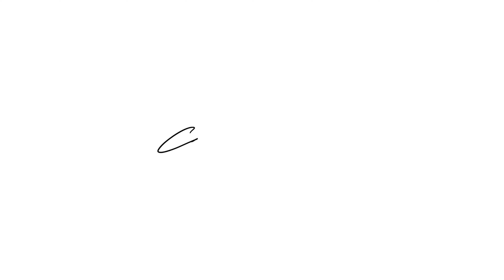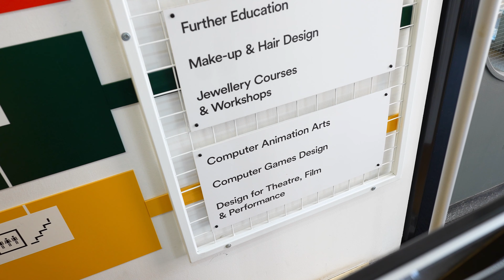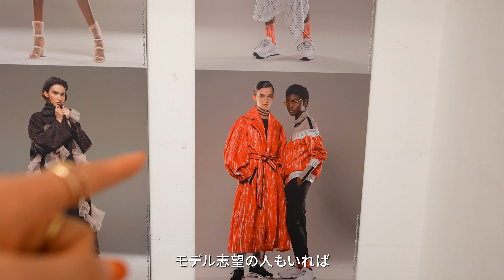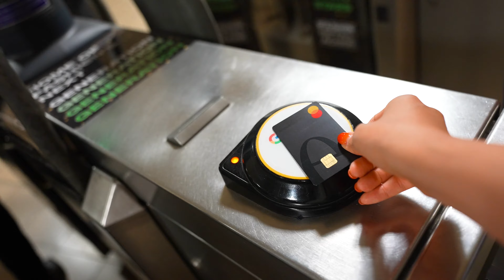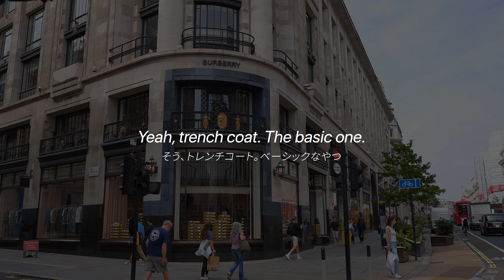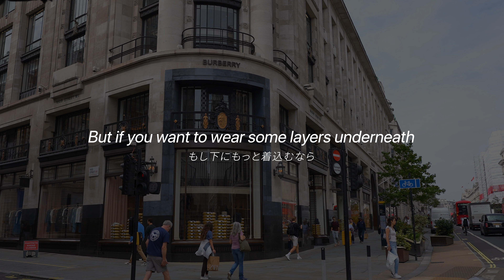【アナザースカイ】iPadに出会った地、10年ぶりのロンドンへ！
私のルーツ、iPadに出会った場所を
動画を通してみんなに共有できて嬉しいです。
大学時代は、正直とっても苦しんでましたが
ここからamity_senseiが生まれたので
頑張ってよかったなと、本当に思います。

来月は、ロンドンでProcreateの発表会があり
お呼ばれしました。
またロンドンにきます。

ロンドンでお仕事をしたいと夢見てたことが
現実になるので、とてもドキドキしてます。
そこでもまたVlog撮ります！！

みんないつも見てくれてありがとう！
Love you♡

◆iPadmate kids
日本初！子ども向けiPadクリエイティブスクール in 京都

「Illustrator for iPadクリエイティブブック」
「iPadクリエイティブ」

◆ NFT collection
iPadmate Doodle (ジェネラティブ)